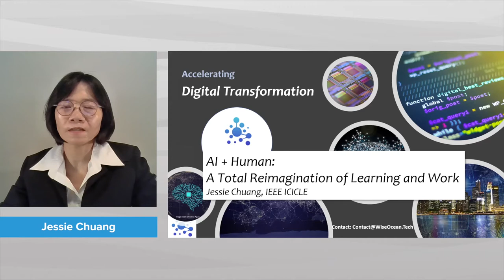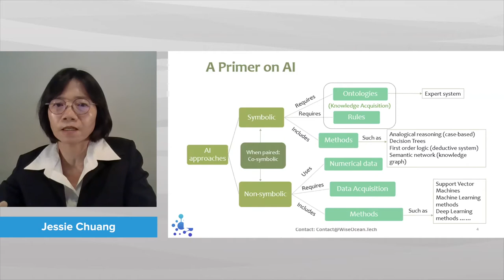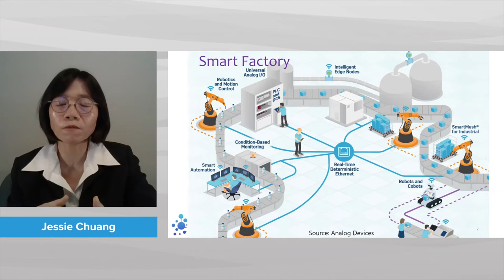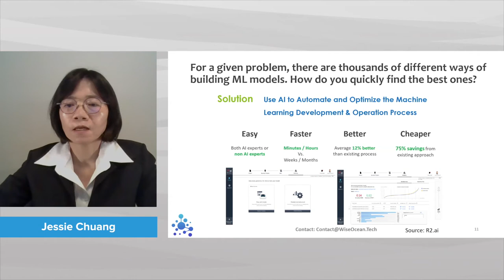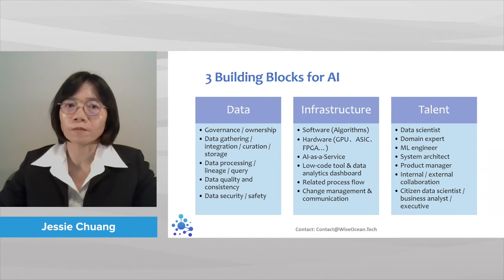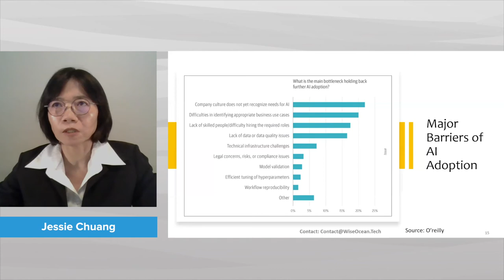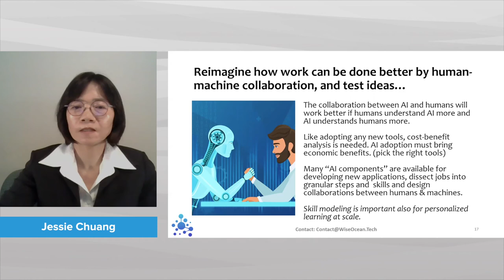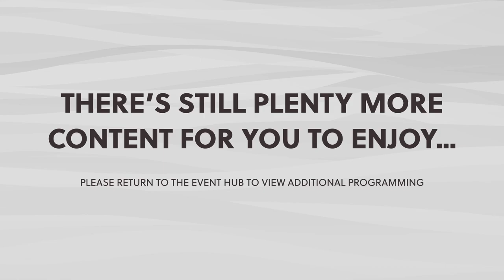AI + Human: A Total Reimagination of Learning and Work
This is a session in Digital Workplace Experience 2020 by Jessie Chuang, here is the speaking transcription along with slides
Three takeaways. First, we should aim at augmented intelligence, use AI to augment human's performance. For example, automated machine learning tools can let everyone to use machine learning to solve their problems. Second, upskilling and leadership. We all need to learn -- from executives to every employee need to learn about AI, digital literacy, data literacy so that we can use new tools to create new value. Third, new organizational capabilities are important. Leaders should encourage their employees to reimagine how jobs get done by the collaboration of AI and humans and do experiments, and also build open innovation to speed up building new capabilities and change the culture.